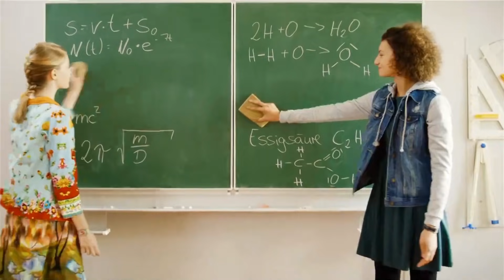Maja Hieke (Jule) REAGIERT auf ihre ERSTE FOLGE "SCHLOSS EINSTEIN!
Maja Hieke reagiert auf ihre erste Folge als Jule Hohenstein bei "Schloss Einstein"!

✖ Best Outtakes:
Auf meinem Kanal findet ihr hauptsächlich aktuelle Vorschau- Videos zu Serien, Outtakes und ab und zu auch andere Formate :)
Für Verbesserungsvorschläge und Wünsche zu neuen Serien und Formaten stehe ich euch natürlich immer dankbar zur Verfügung.. 👍
Und jetzt viel Spaß mit den Videos auf meinem Kanal :)
💸 Unterstützen
 ✔ Über ein kleines Trinkgeld für einen guten Zweck würde ich mich freuen:

Alle Bildrechte liegen bei uns!